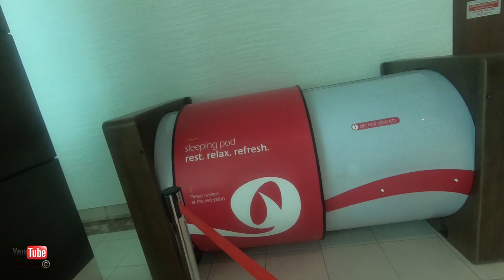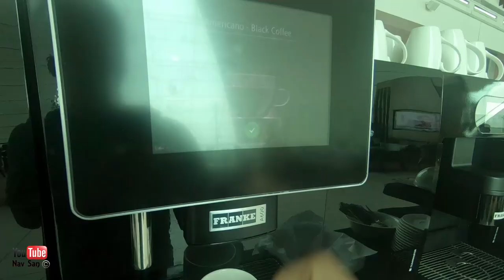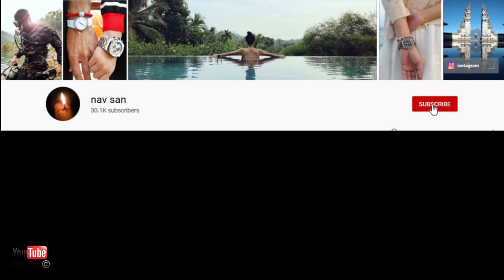Dubai Airport lounge